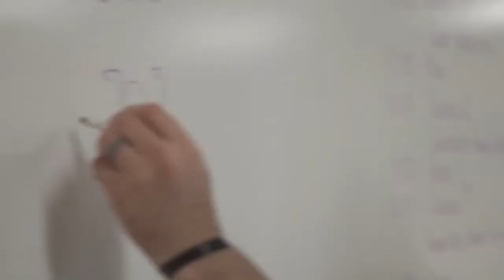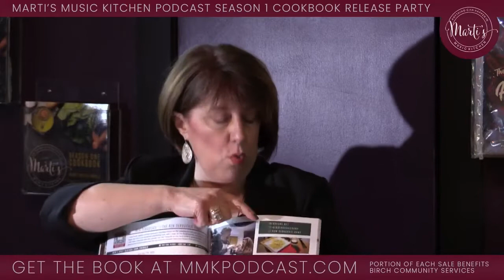Marti's Music Kitchen Season 1 Cookbook Release Party & Fundraiser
Cookbook Release Party Packages with built-in donations to Birch Community Services

We are celebrating the release of the Marti's Music Kitchen Season 1 Cookbook!

10% of all Cookbook sales from Nov 21st - NY's Eve 2021 will go to Birch Community Services, helping people in economic distress with access to food and financial counseling to get them back on their feet.

Performances by LaRhonda Steele, Arietta Ward, The Colin Trio, John Dover, Chasing Ebenezer and Marti Mendenhall. Interviews include Tom D’Antoni (Oregon Music News), Suzanne Birch, CEO of Birch Community Services and other surprises in store!

You’ll be helping over 600 families with food security and the financial education they need to get back on their feet. (That’s an average of 5 family members each (That’s an average of 5 family members each - that’s almost 3,000 people!)

Jazz Singer Marti Mendenhall has combined her passion for the creative with her appetite for great food, drink and cooking adventures. The Marti’s Music Kitchen Podcast Season 1 Cookbook is a curation of musicians, foodies and other artists in a colorful, bright pairing with their recipes, tips & tricks and the music-filled podcasts to go along with the meal.

Including Zia McCabe (The Dandy Warhols), All-Classical Radio’s Suzanne Nance, Soul singer LaRhonda Steele, and Mark Bitterman, owner of The Meadow and Bitterman Salt Company.

“Just be careful not to spill too much while you dance!” - J. Casey Clapp, Completely Arbortrary Podcast

Listen ad-free with YouTube Premium
Song
An Jazz
Artist
DMITRY KHLYNIN
HAAWK for a 3rd Party (on behalf of ORANGE_PRODUCTION); HAAWK Publishing